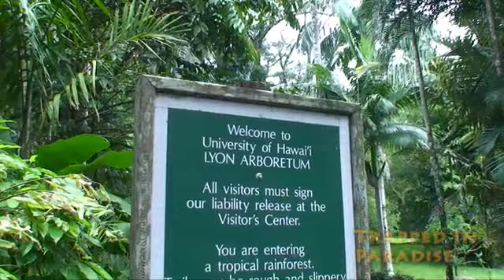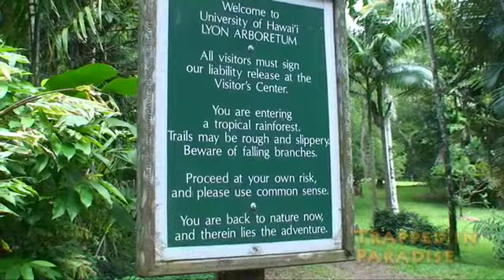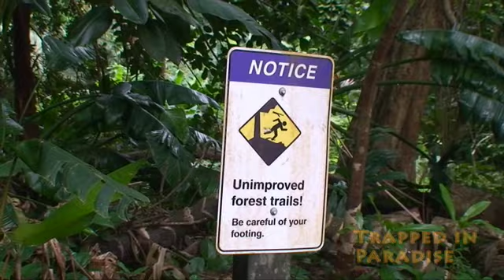TIP EP0109-Lyon Arboretum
Let's journey to the back of the Manoa Valley and visit the Lyon Arboretum.  We'll take in some of the paths and views as we travel to 'Aihualama Falls area.  Hope you enjoy the vistas and views.

If you'd like to check out Lyon Arboretum for yourself, check out their